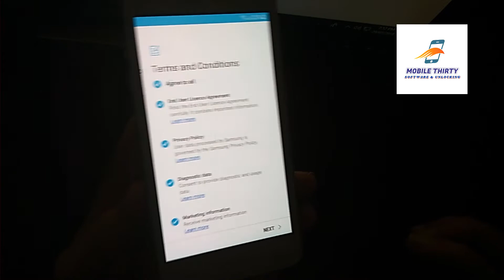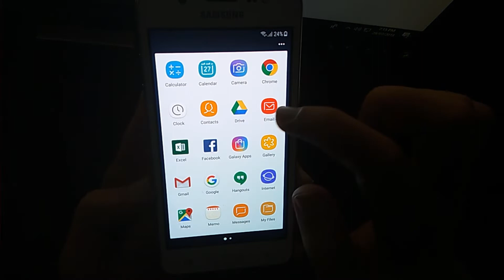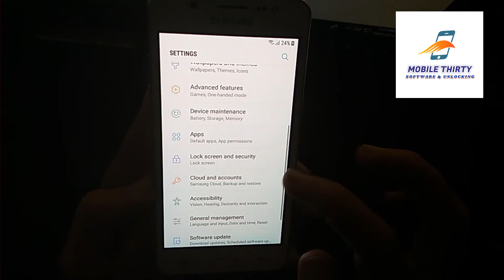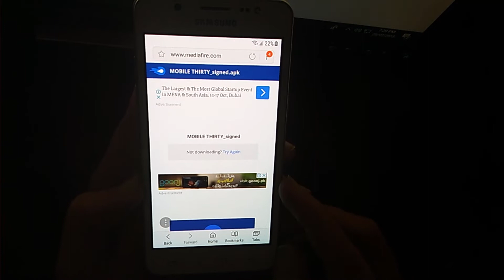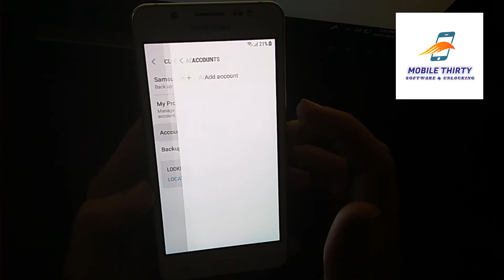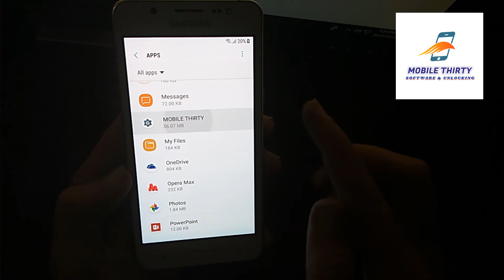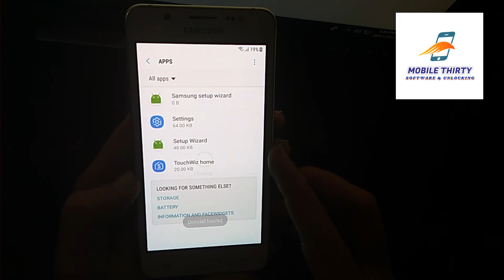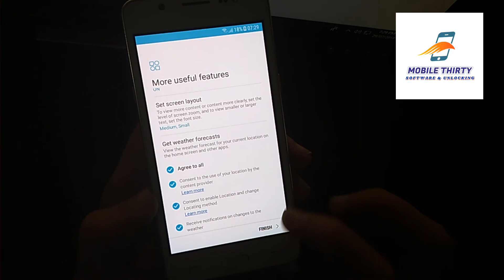How To Galaxy J5 | 2016 | (SM-J510F) Google Account Bypass | 7.1.1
1- Samsung J510F Google Account Bypass 7.1.1

2- SM J510F Google Account Remove 7.1.1

3-  J510FN Google Account 7.1.1 Unlock

4- Samsung Galaxy J5 2016 Frp 7.1.1 Bypass

5- SM J510FQ  Bypass Google Account 7.1.1

6-  J510GN Google Accoint 7.1.1 Remove

7- Google Account 7.1.1 Bypass J510H

8- J510K Google Account Bypass 7.1.1

9- J510L Frp Bypass 7.1.1

10- J510MN Google Account 7.1.1 Bypass

11- Galaxy J5 2016 Bypass Google Account 7.1.1

12- SM J510S Google Account 7.1.1 Bypass

13- J6 2016 SM J510UN Google Account Remove 7.1.1

14 - Samsung Google Account Bypass

15- Bypass Google Account & Frp 7.1.1